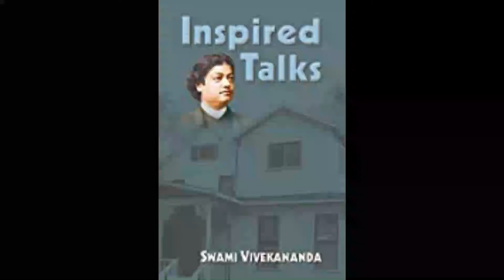32 Inspired Talks